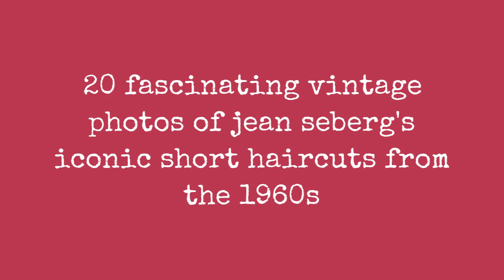20 Fascinating Vintage Photos Of Jean Seberg'S Iconic Short Haircuts From The 1960S !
Long gone are the days when very short hair was for boys only, but in the 1960s film Breathless by Jean-Luc Goddard, such a short cut was (literally) on the cutting-edge of fashion and beauty trends. Instead of giving the beautiful French actress Jean Seberg a masculine look, this short New Wave pixie actually emphasized her delicate feminine features.

I never knew until I came here that somebody could be really nice to you for years, and really hate your guts. Happens all the time here.

Her short hairstyle caused a sensation when unveiled in 1957 for Saint Joan, but it was slightly modified and made more stylish with blond highlights in subsequent films through 1960.  Then she grew her hair out and returned to her natural light brown hair color for a couple of years while dating Romain Gary and appearing in the films Congo Vivo and In the French Style.

She went back to blonde in 1963 but modified la Seberg coup (as it was known in France) to a bit fuller and longer look, parted on the side.  During the 1965 Moment to Moment era it was perfectly coifed for public events to withstand the strongest wind, which was not atypical for that time.  She also went back to a brunette color for filming A Fine Madness (perhaps because there were enough blondes already in the film).

0:00 - Intro

?sub_confirmation=1
❤️About Us❤️